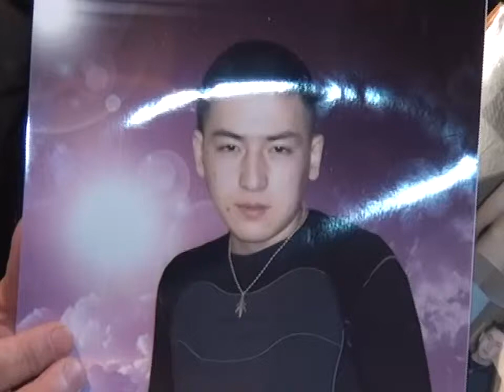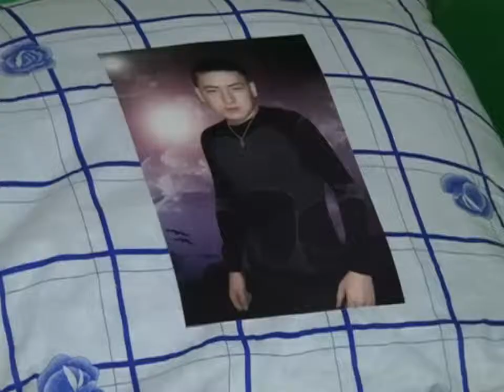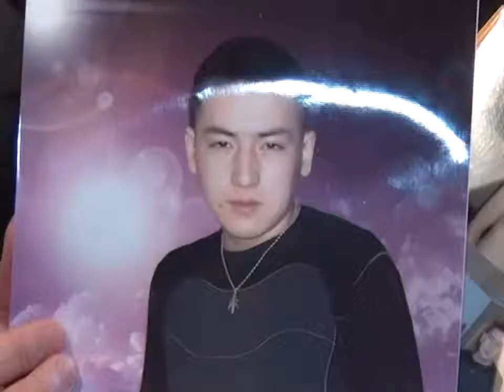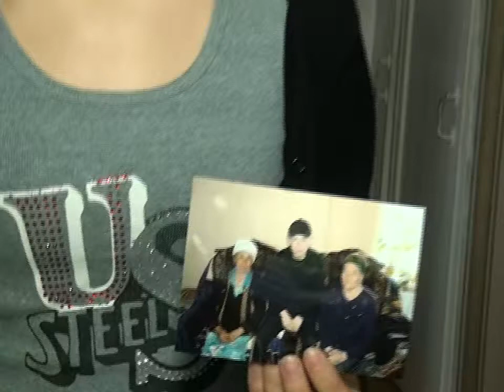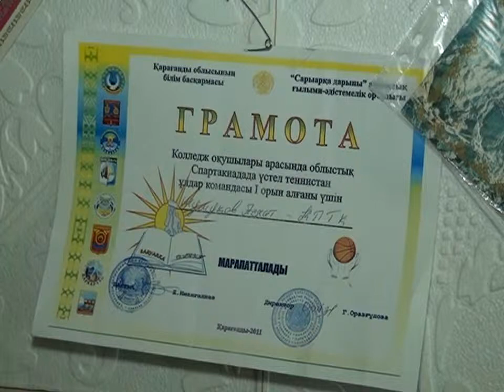Новости Телеканала Первый Карагандинский - 11/07/2012